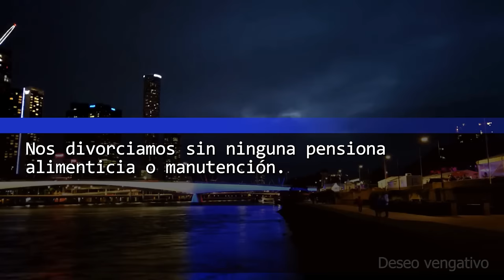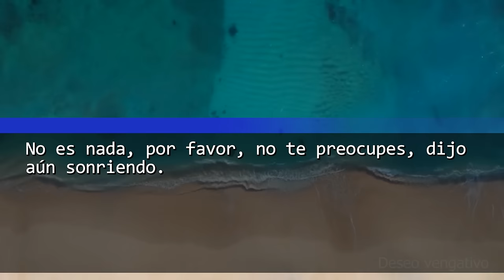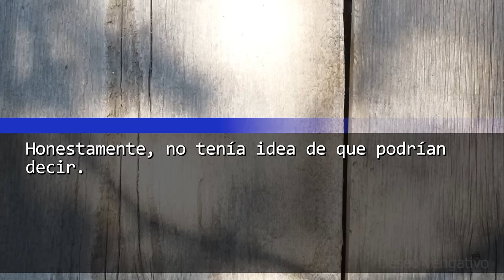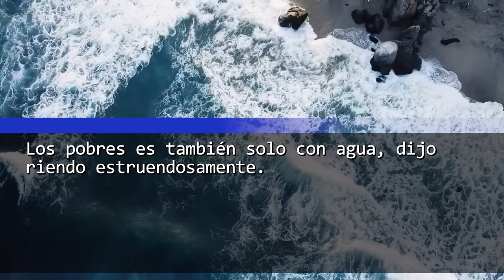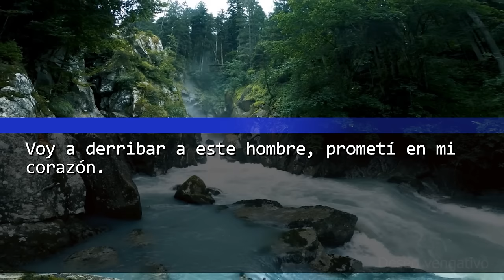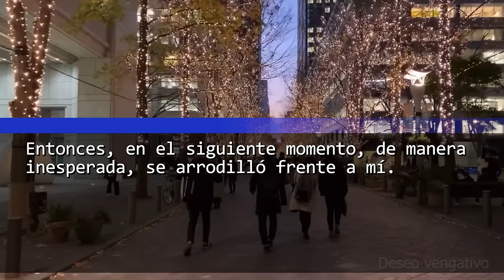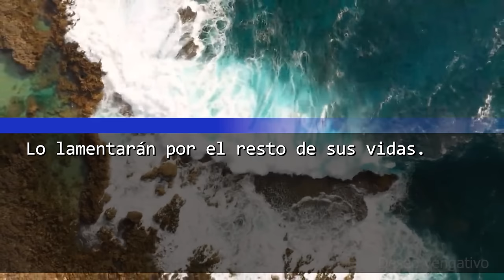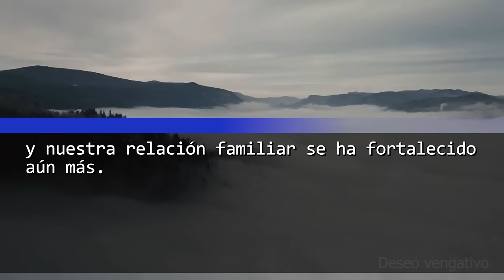Mi Suegra, Despreciando a una Madre Soltera, Ignoró a mi Madre. ¿El Resultado?